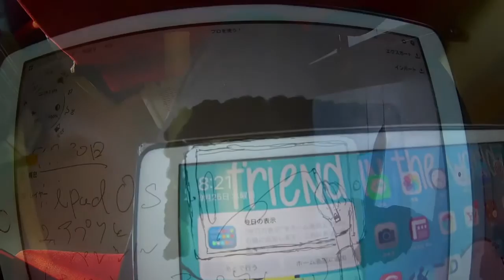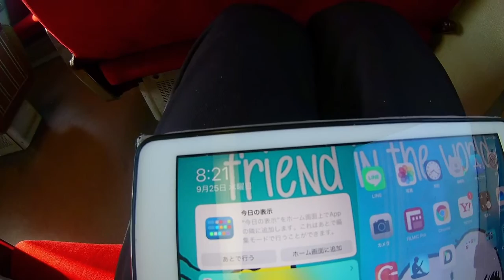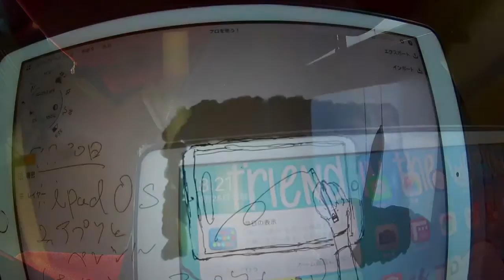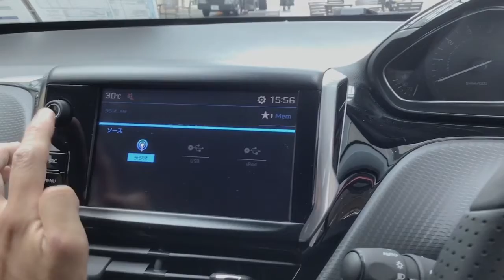錆びたトヨタヴィッツ、ヤリスジュエラの前期型1.3を見る。 See the rusty Toyota Vitz, Yaris Jeweler early model 1.3.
トヨタヴィッツ、ジュエラのピンクのモデルなんですけど、あんまり見ないコンディションのものでしたね。こんな感じなんですけど、バンパー周りがよれていて、それからサビも多いことがあるんですけど、どうなんでしょうかね、正直言って気にしないで乗れる人というか、その場しのぎの足が欲しい人かなと言えますね。

ヴィッツの動画
トヨタヴィッツG‘z中期型モデルを見る。

トヨタヴィッツヤリス1.0Fスマートストップパッケージです。

制作協力　株式会社IDOM ガリバーアウトレット富山新庄店

サブチャンネル更新:毎週木曜日、土曜日夕方以降
自転車チャンネル更新:毎週不定日

Kwint Wired Pin mic
Logicool Crayon
Logicool Pebble M380
Ulanzi MiniTripod
Ulanzi TabletMount
ダイソースマホマウント(壊れた三脚の付属品)

LumaFusion
Concept(コンセプト)
Filmic Pro
Adobe Premiere Rush CC
Adobe Photoshop
Streamlab OBS
Microsoft Word
Microsoft OneNote